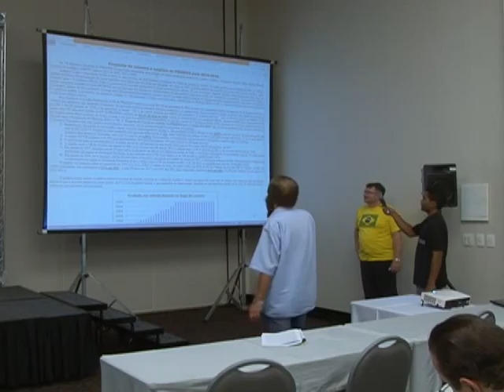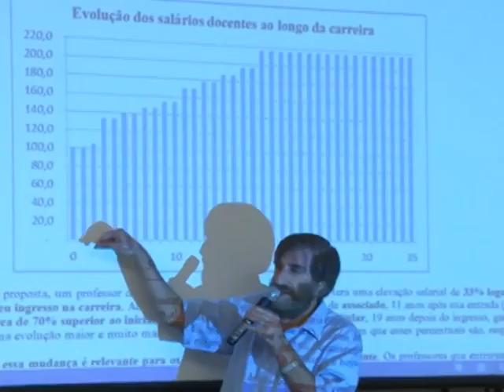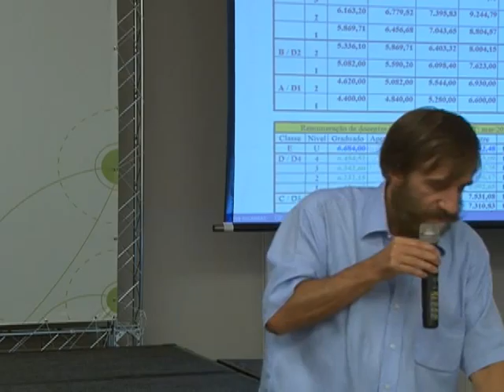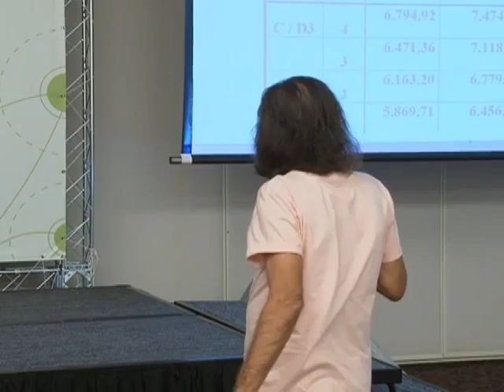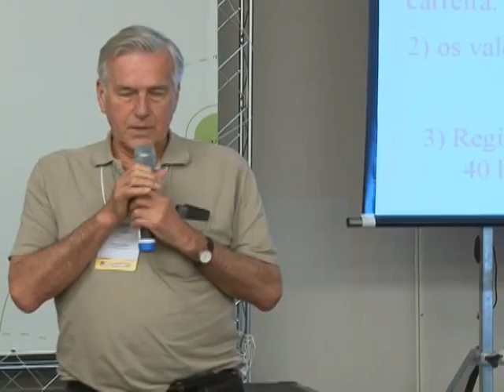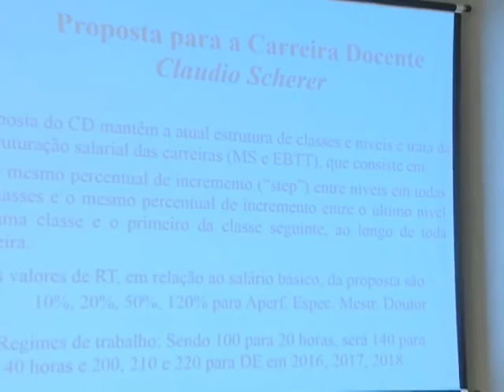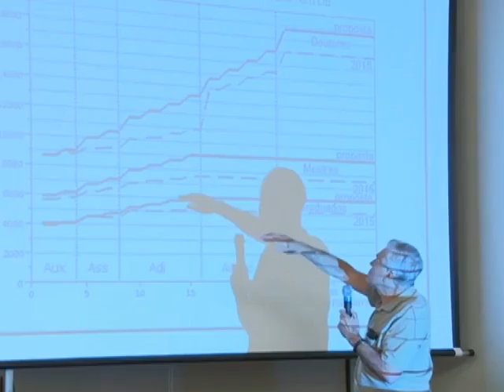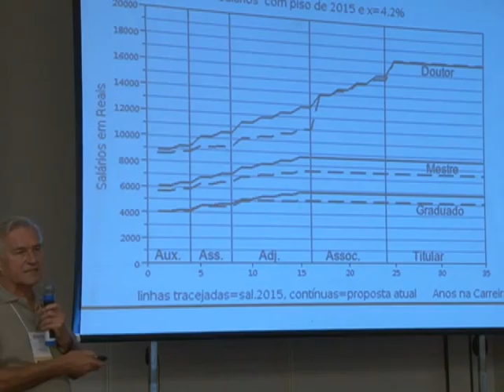X Encontro Nacional do PROIFES - 02/08 - Tema 5 / Parte 1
De 31/07/2014 a 04/08/2014, o X Encontro Nacional do PROIFES-Federação discutiu temas como a organização sindical na educação na América Latina, consolidação e expansão do novo movimento docente, a autonomia universitária, aposentadoria e previdência.